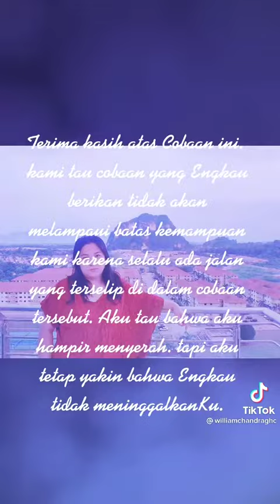7 February 2021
3 Days after Crash